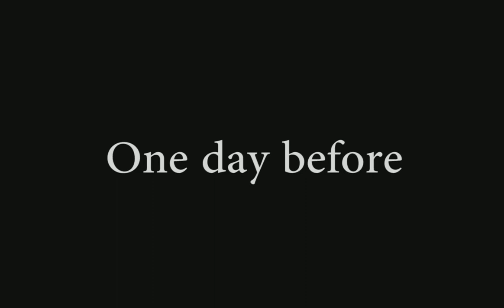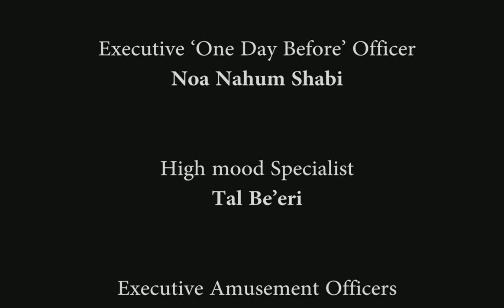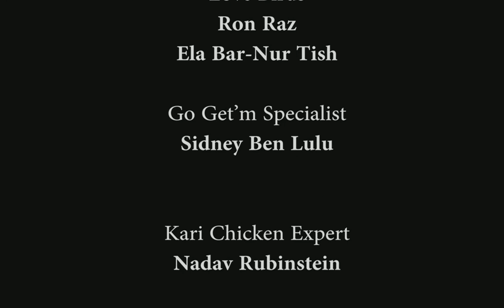Abirim Cave - סנפלינג במערת אבירים / סלמנדרה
The Salamanders Cave will not reveal its wonders easily. You'll have to go rappelling, crawl and climb to see the most beautiful spots in the cave. The deeper you go, the more beautiful it becomes.

Since the cave has only one opening, the exit is from the same place as the entrance. Using special equipment we have climbed back to the ground without too much effort.